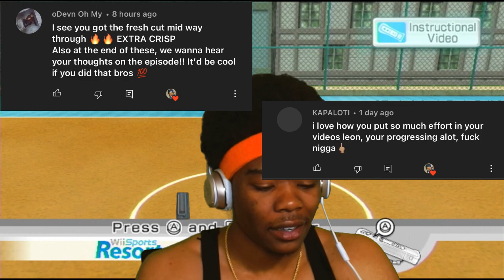WII SPORTS RESORT BASKETBALL pt.20 | THEY CAN'T GAURD ME!!!!!!!!!